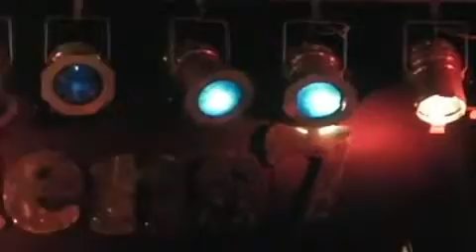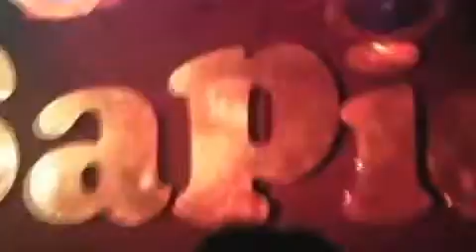40회 2012년도 봄 공연